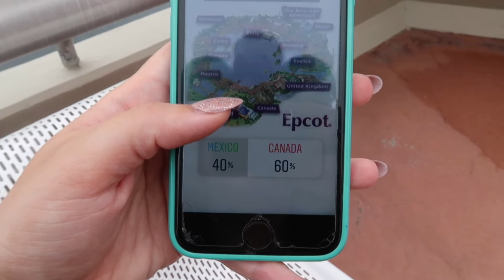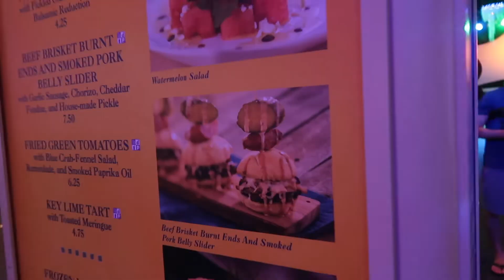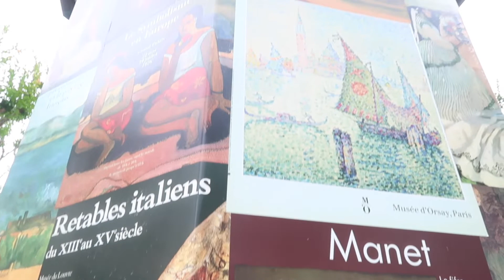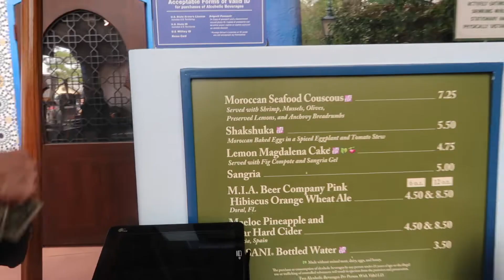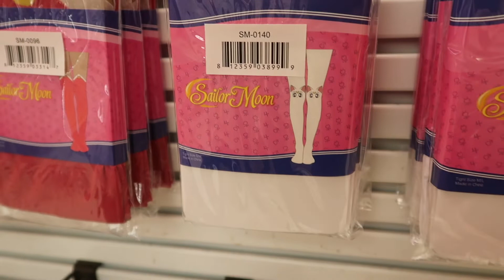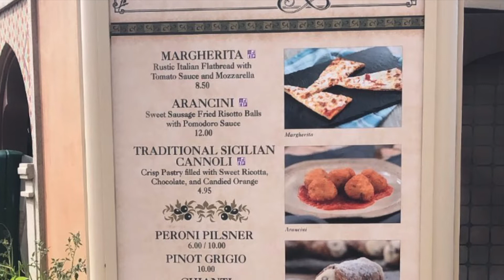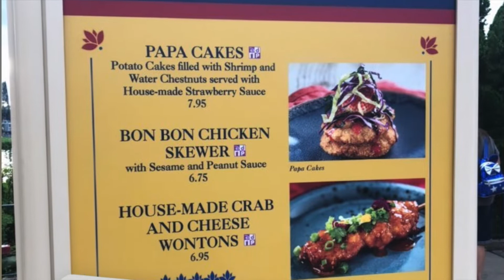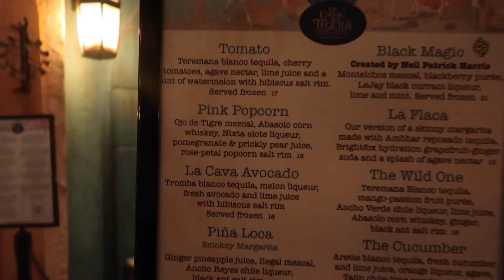Instagram Decides Our Day at Epcot | Flower & Garden Festival 2021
We had our friends on instagram decide our day at Epcot and what we would eat and drink for Flower & Garden Festival at each pavilion in the World Showcase!
Have you tried any of the food items or drinks we showed in this video?

What we use in our videos:
Green Screen
Canon G7X Camera

ICANTBELIEVABLE!
We are a couple from Miami who decided to start vlogging our adventures living in South Florida together. We love our city of Miami and are always looking for the best food, drinks, experiences, and spots worth checking out for both tourists and locals. We are also big fans of Disney and theme parks and travel to Orlando, Florida very often. Join us as we explore local restaurant & bars, events & festivals, entertainment & attractions that both South Florida locals and tourists can enjoy! We plan to continue to travel to new destinations on our channel looking for new must-try food items, local businesses to check out, theme parks to explore, roller coasters to ride and whatever thrills we can find next!
TOODALOO!